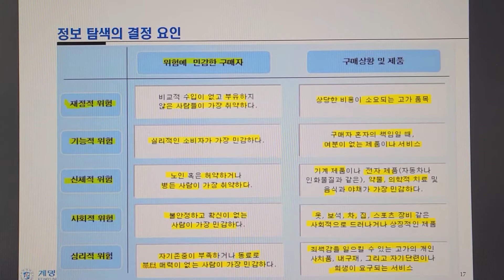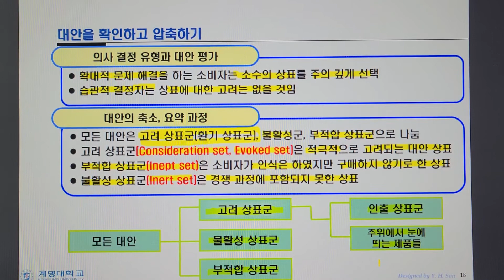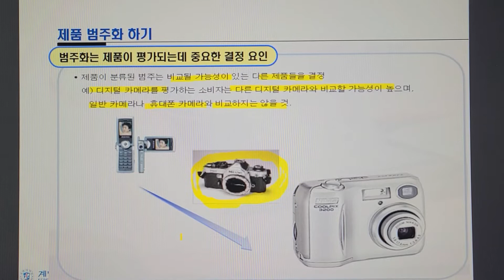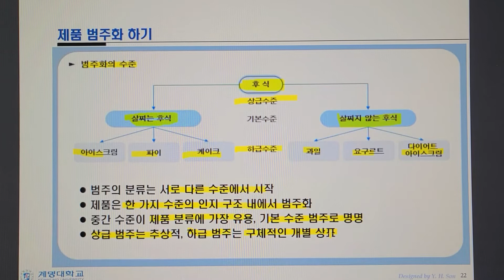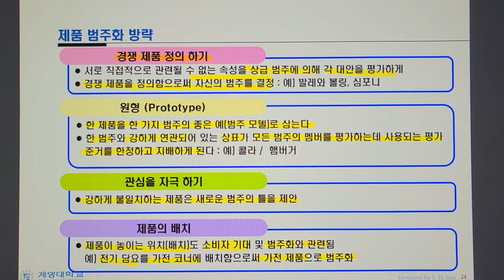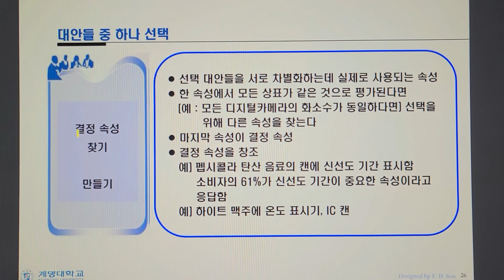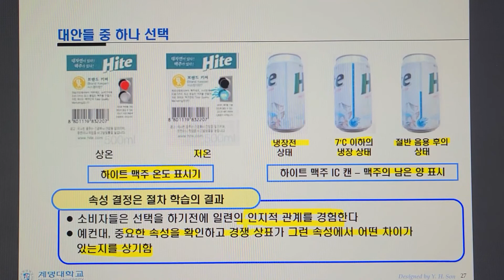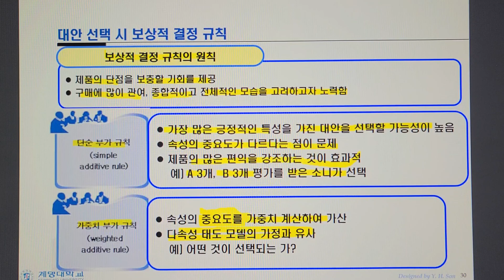소비자의사결정과정 2